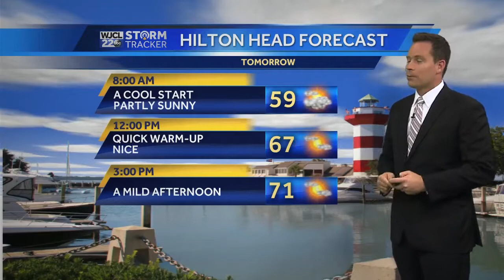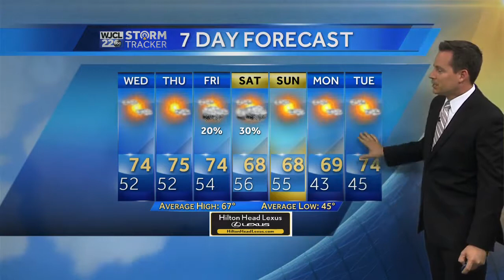A warm-up before the next chance of rain